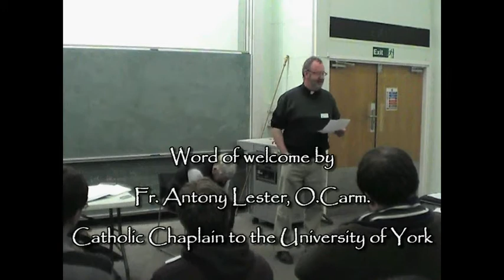Mark: The Strangest Gospel - Presentation by Fr. Nicholas King, S.J.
Mark is the first Gospel account of Jesus, the shortest, and perhaps the strangest in its style and structure. This presentation on Mark was given by Jesuit priest and Scripture scholar Fr. Nicholas King, at the invitation of the Ecumenical Chaplaincy at the University of York on 25 January 2012. Nick teaches the New Testament at Campion Hall and the Faculty of Theology at the University of Oxford, and is a celebrated Bible translator.